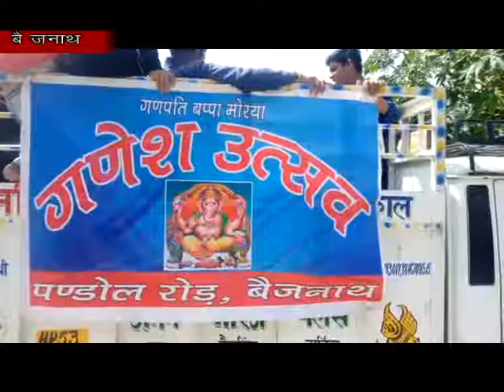3 SEP N 8 The Ganesh festival was launched in a grand manner.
बैजनाथ के पंडोल रोड़ में 2 सितंबर से 12 सितंबर तक चलने वाले गणेश महोत्सव का बड़े भव्य तरीके से शुभारम्भ हुआ। बैजनाथ के मुख्य सड़क से 500 मीटर तक पंडौल रोड़ को रंग विरंगी लाइटों व फलुओरिसेंट होर्डिंग्स से जगमगा गया है। गौरतलब है कि पिछले वर्ष की भाति इस वर्ष भी  भव्य गणेश उत्सव का आयोजन किया जा रहा है जिसमे देश भर के नामी गिरामी गायक कलाकार  प्रतिदिन अपनी मनोहारी गायकी से लोगो को आनंदित करेंगे साथ ही साथ भक्तों को दिव्य झाकियों के माध्यम से ईश्वरीय लीला का दर्शन भी करायेंगे।